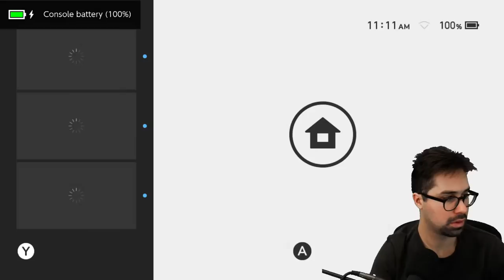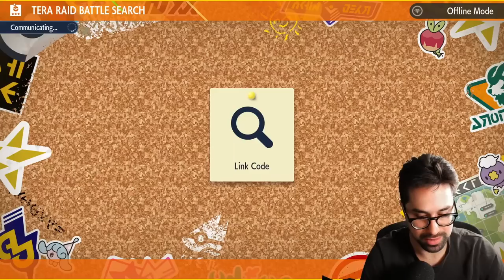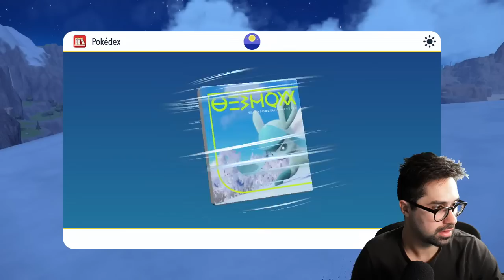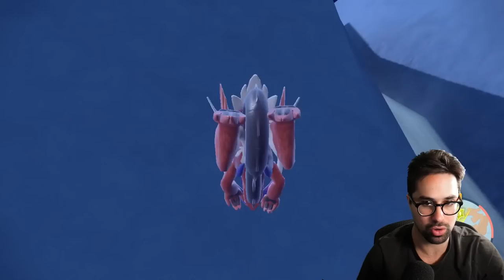Wolfe Glick plays Pokemon Scarlet Day 3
Pokemon World Champion Wolfe Glick plays the new Pokemon Games Scarlet and Violet